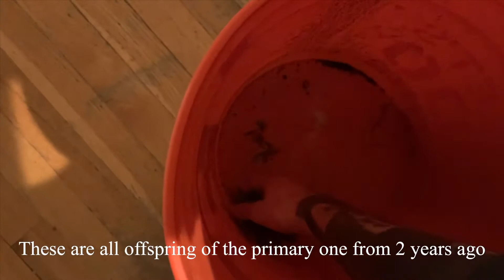Planting Java Fern Windelov, Microsorum Pteropus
Other social media crap I do
Snapchat. Goldfishslayr